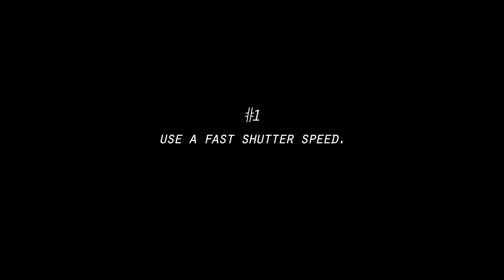CAT PHOTOGRAPHY 101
Today we're looking at 5 easy steps you can make to take better pictures of your cat with any level of camera. Let's get into it!

GEAR I USE:
25mm Lens
85mm Lens
Lav Mic
4K Editing Drive

MAILING ADDRESS:
Josh Fenn
1706 NW 24th Ave #29085